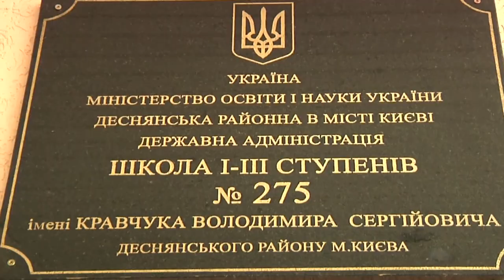Іменем лейтенанта Володимира Кравчука названо одну із столичних шкіл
Столична школа № 275 з цього навчального року відкрила свої двері для учнів у новому амплуа: цей навчальний заклад тепер носить ім’я свого випускника, справжнього патріота та захисника Вітчизни лейтенанта Володимира Сергійовича Кравчука.
Також на будівлі навчального закладу 23 серпня у день народження гвардійця встановили Пам’ятну дошку.
Нагадаємо, 21-річний киянин лейтенант Національної гвардії України Володимир Кравчук загинув 19 червня від кулі снайпера поблизу населеного пункту Ямпіль.
У стінах рідної школи усі пам’ятають Володимира, адже минуло тільки 5 років з того часу, коли покинув він Альма Матер.
Сьогодні кожен учень школи №275 Деснянського району столиці має почесну місію – продовжувати справу Героя, не втрачати патріотизму та боротися за мир в ім’я тих, хто віддав своє життя на полі бою.
А колишні однокласники Володимира Кравчука вже зараз продовжують справу друга, - вони добровольцями стали на захист Батьківщини, аби захистити тих, чиї сини зробити вже цього не зможуть…

Коментарі:
Оксана Вікторівна Антощак, директор школи;
Наталя Вікторівна Бутенко, вчитель біології;
Вікторія Миколаївна Кравчук, мама Володимира.

Прес-служба НГУ